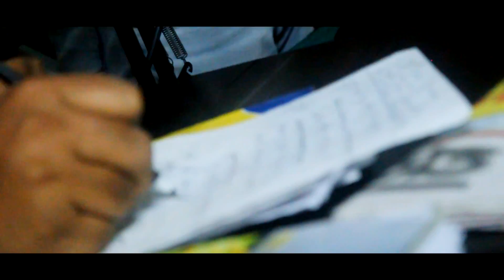MUI SAJITHILI LO TOR PREM DEEWANA II PRAKASH JAL II SAMBALPURI SONG 2020 II STUDIO VERSON II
SONG-MUI SAJITHILI LO TOR PREM DEEWANA
SINGER-PRAKASH JAL
LYRICS-SUMANTA CHATRIYA
PRODUCER-PURNA CHANDRA NEGI (PNM MUSIC PRODUCTION)